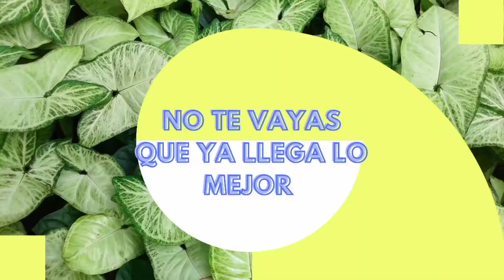10 PLANTAS de INTERIOR de FACIL cuidado. 🍃🌱☘️🍀💚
En esta ocasión 10 Plantas de Interior de fácil cuidado. 🍃🌱☘️🍀💚 pequeño compendio de plantas de Interior, una selección de 10 Plantas para ambientar el interior de nuestros hogares de muy fácil cuidado. También les pido que nos dejen un me gusta, que dejen  todos los comentarios que quieran, si son nuevos que se suscriban al canal y aprieten la campanita para recibir todas las notificaciones. 💚
Los invito a unirse a mi canal donde les enseñare sobre jardinería, plantas ornamentales, plantas de interior, plantas nativas, Huerta, Suculentas y mucho mas.
Si queréis conocer mas contenido del canal te dejo algunos videos a continuación:

Para tomar contacto con Verde Interior